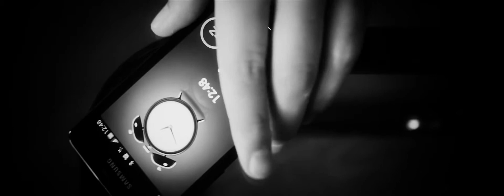Toast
Short Film about toasting toast
Director: Iver Faim
Actor: Jeremy McLean
Idea: Boesi / Yvu